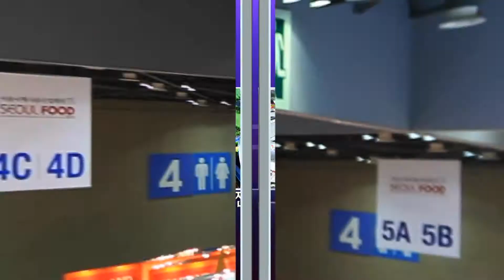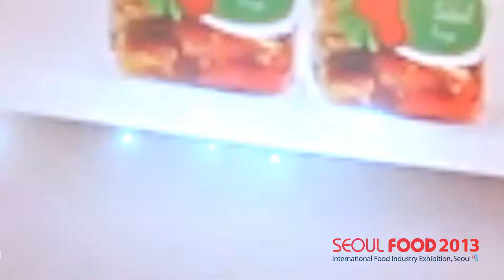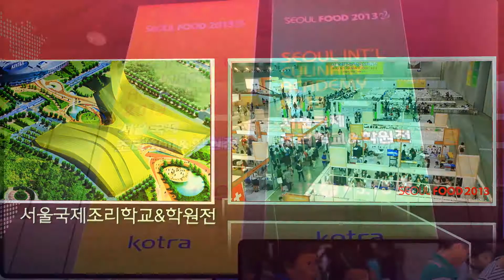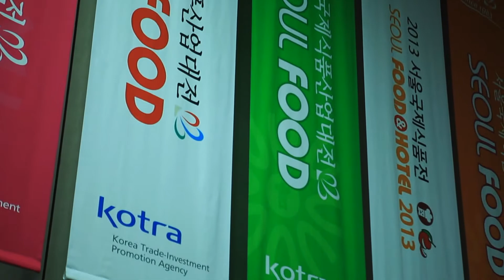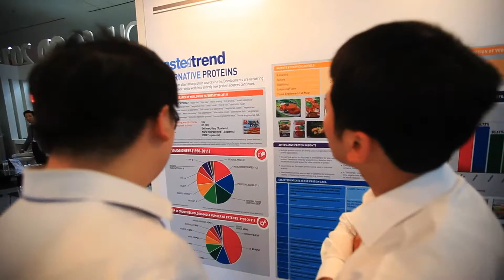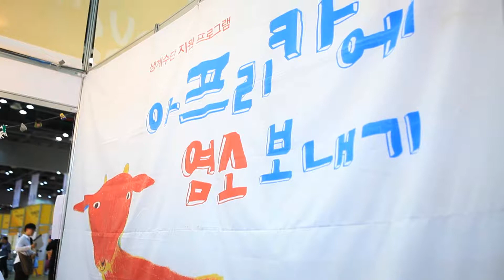SEOUL FOOD 2013